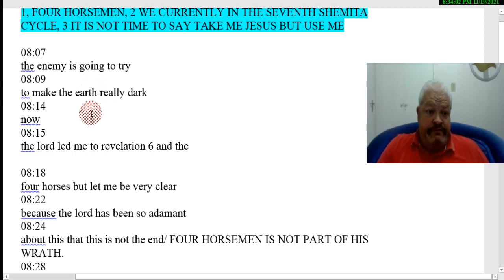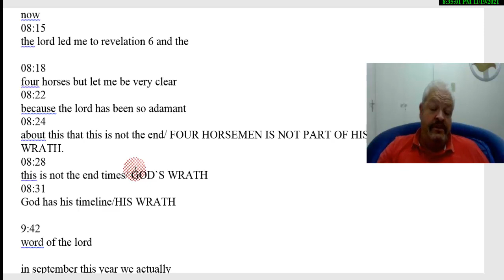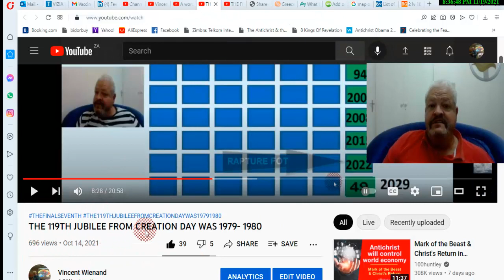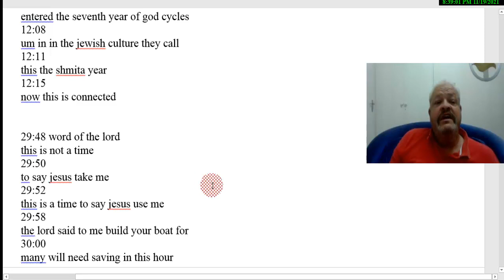IT IS NOT TIME TO SAY TAKE ME JESUS - RAPTURE- BUT USE ME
WARNING FROM YESHUA/JESUS ,PRAY FOR THE NATIONS. THE ENEMY IS TRYING TO MAKE THIS WORLD VERY DARK AND IF BELIEVERS IN CHRIST DO NOT RISE UP THERE WILL BE A GREAT SLAUGHER.
I HAD A DREAM OF THE BRAZEN ALTAR ,WILL SHARE A VIDEO ON MY STUDY.

I CANNOT CHANGE THE ATTITUDE THE ATTITUDE OF MY FRIENDS BUT I CAN CHANGE MY ATTITUDE TOWARDS YOU. FILL YOUR LAMPS WITH OIL. PRAY FOR THE NATIONS OF THE WORLD.

5.THIS IS A DIRECT WORD FROM JESUS TO STEPH.  VERY IMPORTANT WORD FROM JESUS TO THE BODY OF CHRIST.

7. THE FOUR HORSEMEN OF THE APOCALYPSE IS PRE WRATH -THE CORONA VIRUS IS THE FOURTH SEAL